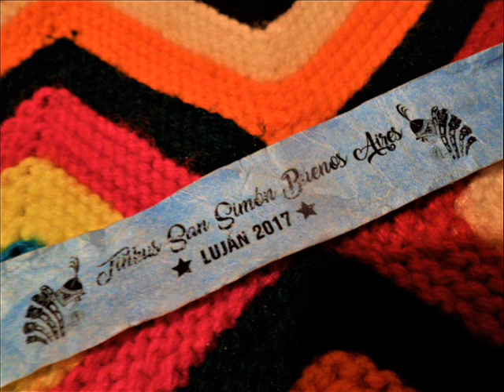Tinkus San Simon Bs As, Lujan 2017